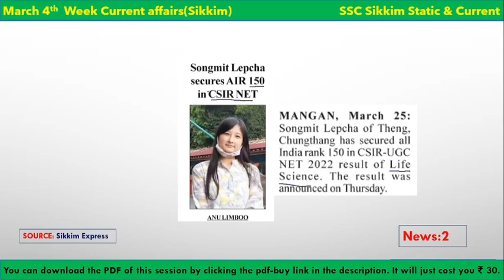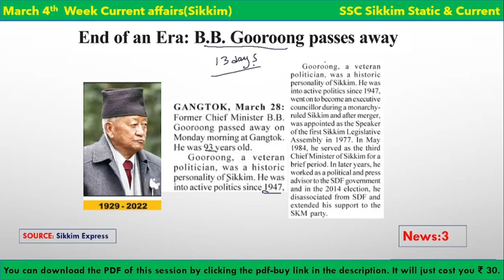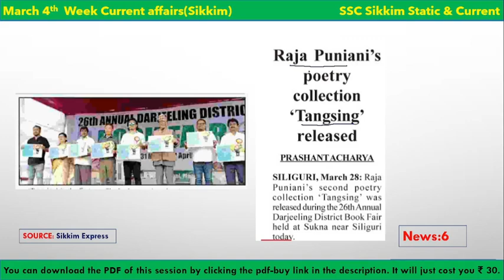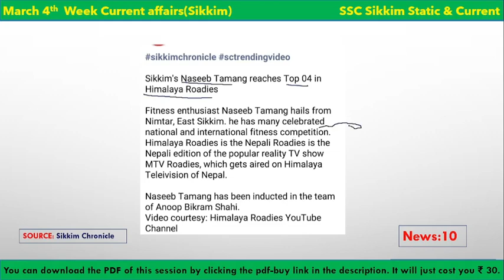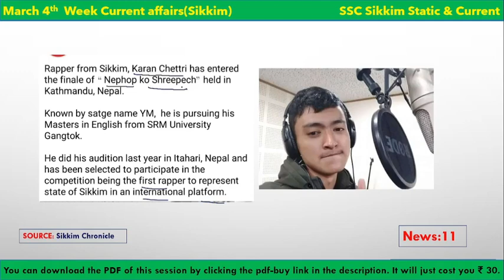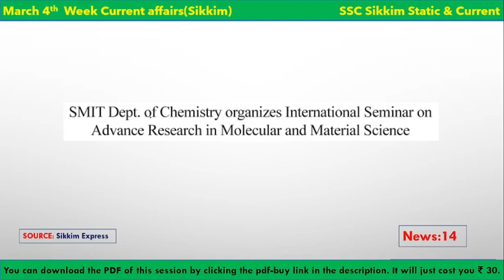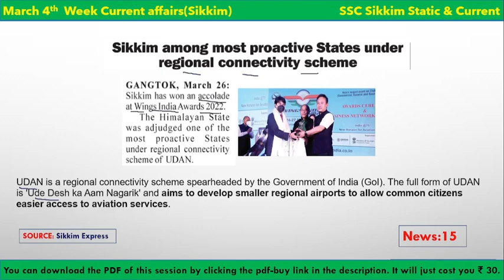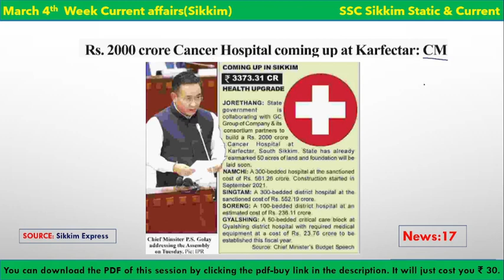Sikkim Current Affairs | March 4th Week | 2022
Hello and welcome to SSC Sikkim Static and Current.
This session covers March 2022 4th Week Sikkim Current Affairs covering all important state news.
PDF of this session (March 2022 4th Week Sikkim Current Affairs) is free  for those who watch premiere.